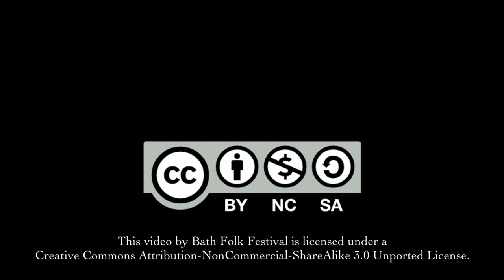James Findlay & Beth Orrell - Lady Margaret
James and Beth perform "Lady Margaret" at the Bath Folk Festival 2011